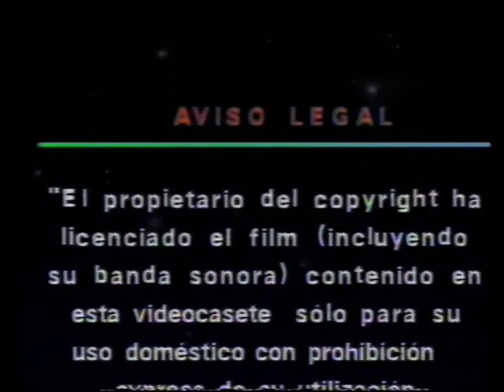La sombra de una duda (Colección Hitchcock) (VHS 1992)